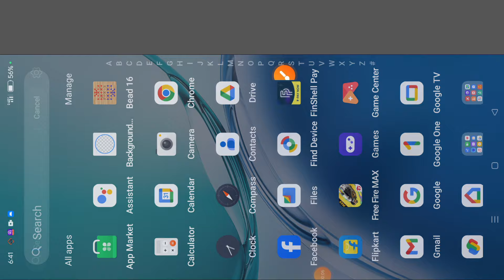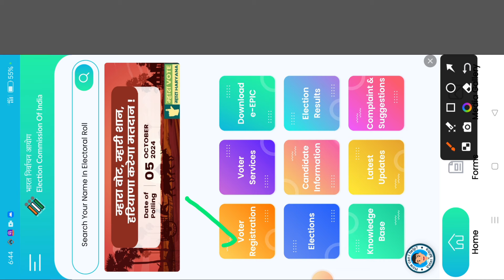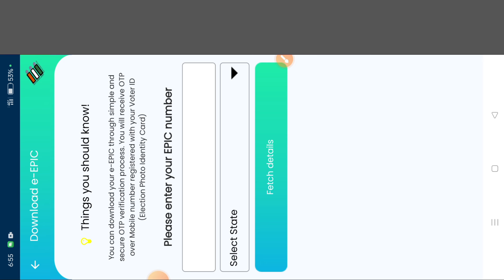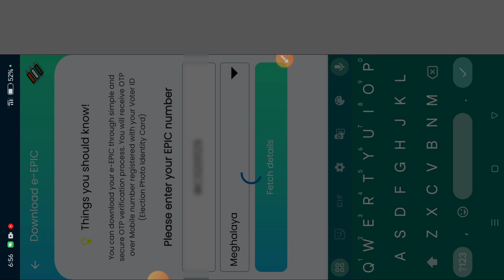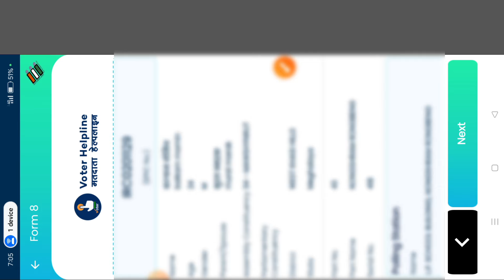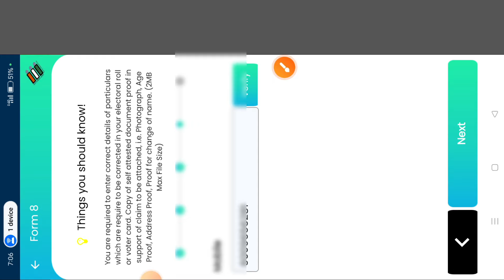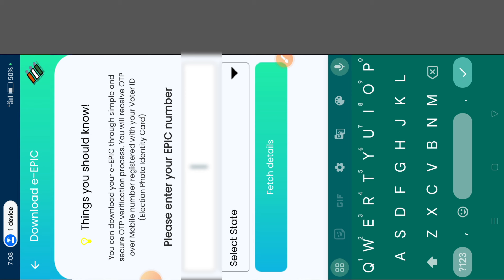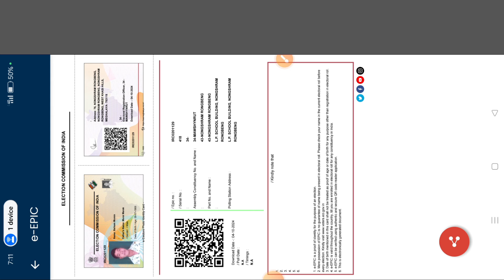Maikai Voter ID card Gimagipako an.tangni phoneo Download kapilgen 😱 ll aro Mobile number verify 🙏